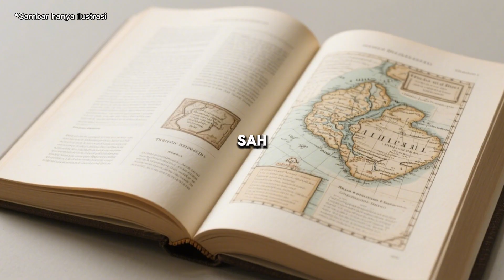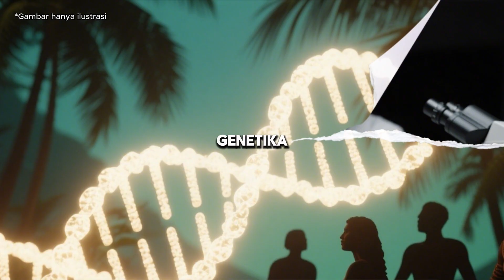Bukan Afrika?! Teori Mengejutkan: Manusia Pertama dari Nusantara?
Inilah pertanyaan besar yang mengusik dunia arkeologi dan sejarah manusia modern. Dalam video ini, kami membahas teori kontroversial "Out of Sundaland"—sebuah pandangan yang menantang dominasi teori "Out of Africa". Apakah benar peradaban manusia pertama justru berasal dari wilayah yang kini menjadi kepulauan Indonesia? Kami menelusuri bukti-bukti ilmiah, geologis, dan budaya yang mendukung teori ini, serta membandingkannya dengan teori-teori arus utama.

Video ini tidak bertujuan untuk mengklaim kebenaran mutlak, melainkan membuka ruang diskusi ilmiah yang kritis dan terbuka. Kami sangat menghargai pandangan dan sumber lain mengenai asal-usul manusia, namun tidak bisa dipungkiri bahwa teori ini sangat menarik untuk dikaji bersama.

Simak dan tentukan sendiri: apakah mungkin nenek moyang seluruh manusia berasal dari tanah Nusantara?